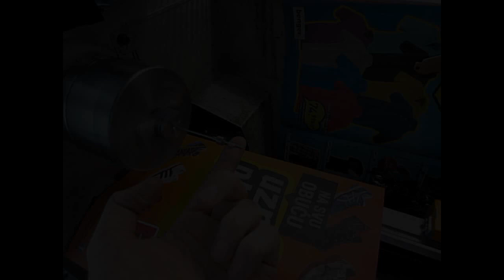Trigger kit made from titanium rod and 1.6 mm stainless steel welding wire